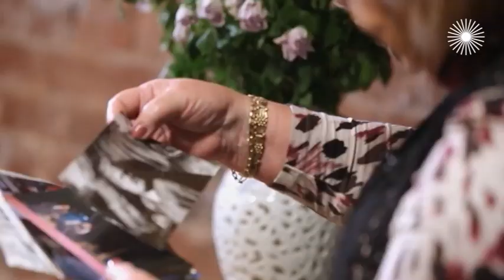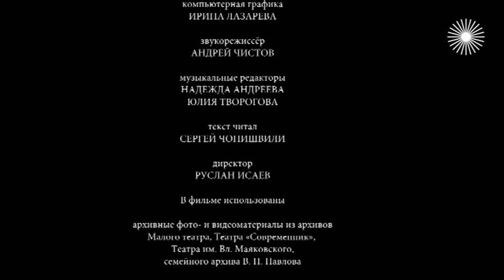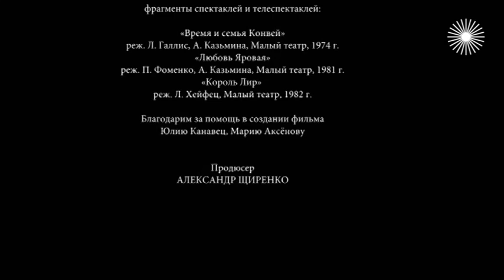Виктор Павлов. Голубиная душа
В жизни с этим артистом поладить мог не каждый. Он что думал, то и говорил, поэтому нажил себе немало врагов. А залечивать свои душевные раны предпочитал в компании птиц. Как Павлов извинялся перед партнёрами? Что подарили ему на юбилей? Какие "вольности" прощал ему Юрий Соломин?